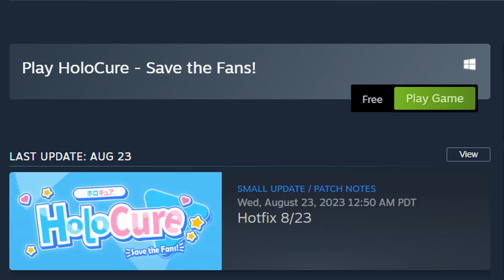One of the most FUN games of the year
Holocure has been quite the adventure for me, unfortunately I am not a Vtuber...

unless?

_Timestamps_
0:00 - Intro
1:07 - Ina
7:06 - Kiara
13:11 - Gura
16:16 - Ame
19:14 - Calli
20:59 - Sana
23:51 - Fauna
26:01 - Kronii
27:26 - Mumei
29:42 - Bae
31:16 - IryS
32:50 - Shion